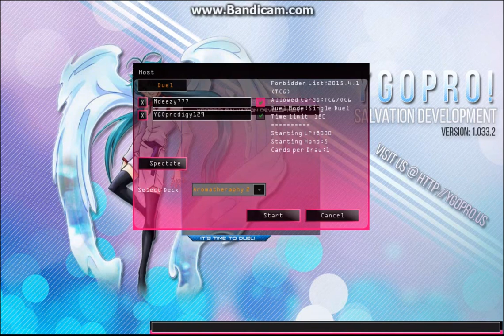Aromage Duels Volume Four: The Disappointing Episode (ft. Duel with TCGGaming64) (April 2015)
So this episode is dubbed the disappointing episode because there is a lot of loss on my part, 2 connection losses and only one win (against TCGGaming64), but i still hope you enjoy the episode

Duels in this episode:
00:39 - Ice Barriers
05:40 - Red Eyes
09:48 - Lightsworn
18:57 - Hieratics
25:56 - Frogs
31:56 - Red Eyes
34:19 - vs TCGGaming64 with DDDs